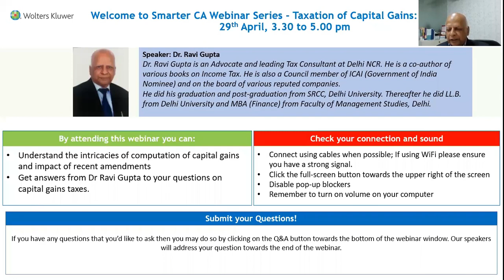Webinar with Dr. Ravi Gupta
Like all other tax laws, the law governing taxation of capital gains is a complex one. The literature available on the subject is also very confusing and complex. Almost every taxpayer and professional is faced with the problem of computing the capital gains. In this webinar, Dr Ravi Gupta clearly explains the various aspects of capital gains so that you can easily find the right solutions to the intricate problems you face. Dr Ravi Gupta is a renowned expert in Direct Taxes and has authored several key textbooks on Direct Taxes. During the webinar Dr Ravi Gupta discussed:
• The concept of Capital Gains
• Computation of capital gains in special cases
• Exemption of capital gains
• Tax rates applicable